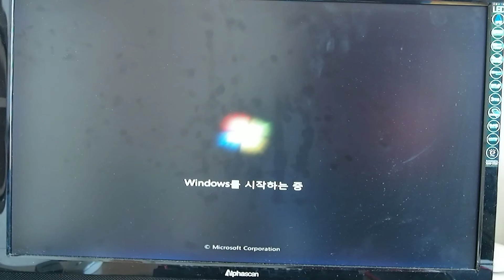Windows7 Cyber Formula Theme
사이버포뮬러 테마 ~ 배경, 아이콘, 시작음, 로그인화면~ 등등 만들어서 변경!